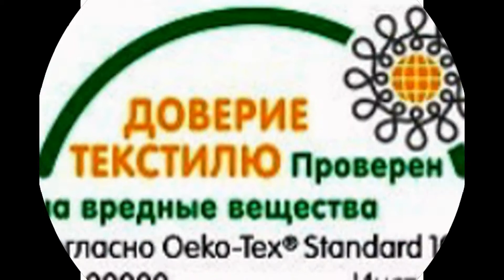Underwear mens BAMEINU - fashion collection 2015 (watch free photos)!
Где купить онлайн недорого мужское нижнее белье: трусы из холодного шелка BAMEINU Заказать нижнее белье онлайн недорого можно, в Сумах (Украина) интернет магазин нижнего белья "Элегант"- коллекция моды сезон 2015 года (смотреть бесплатно фото)